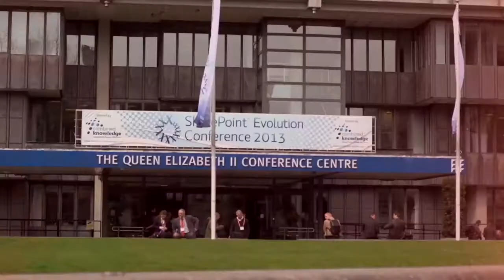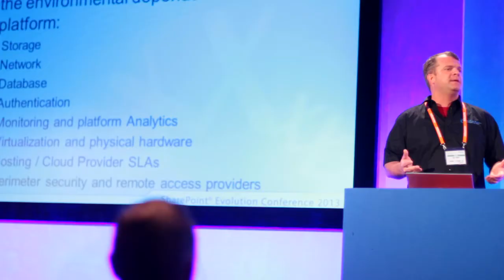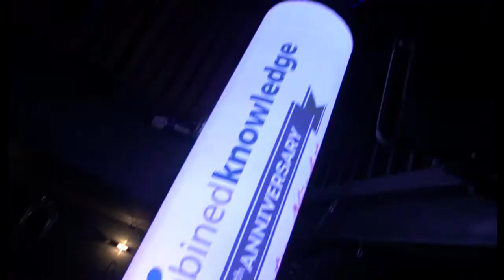SharePoint Evolution Conference 2013 Highlights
Take a look at all of our sessions from all of the conferences on the playlist section of the channel, make sure you subscribe to keep up-to date with combined knowledge and for exciting news and updates. Combined Knowledge boosts business productivity for companies around the world by creating fluent, confident and self-supporting users of Office 365, SharePoint, Azure and Hybrid environments – we’re proud to have helped over 500,000 people in this way already, and that number is growing every day.